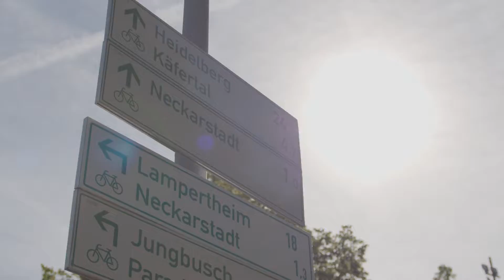2 Städte - ein Erlebnis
2 Städte – ein Erlebnis!
Erleben Sie Natur, Kultur und Kulinarik in Heidelberg und Mannheim.
Produced by bildbrauerei Heidelberg, Copyright: Heidelberg Marketing GmbH